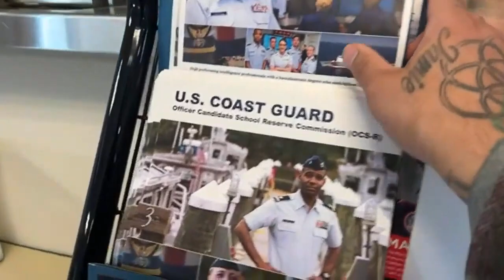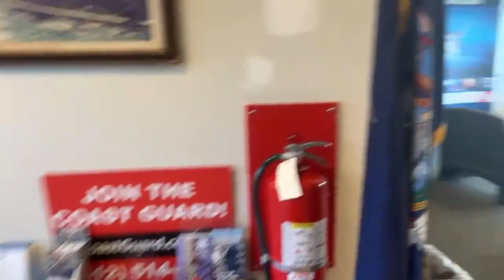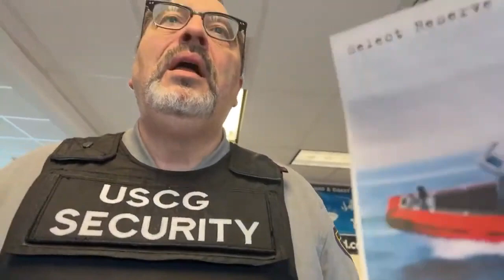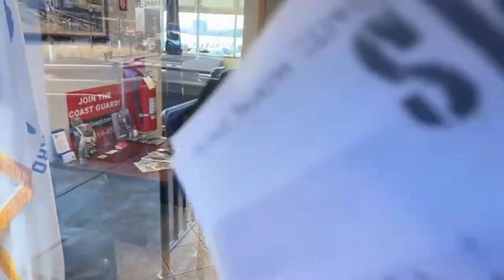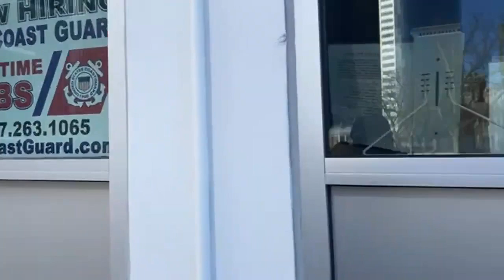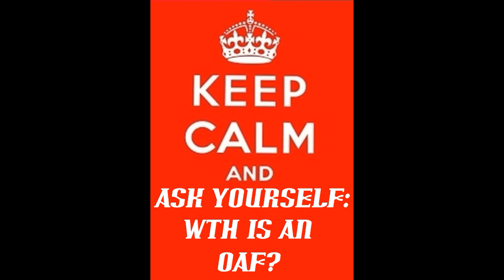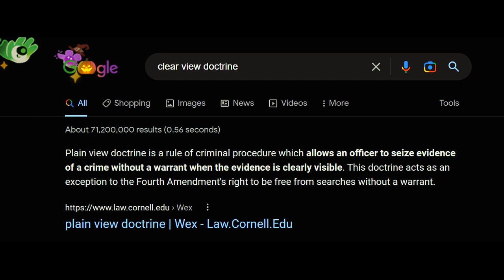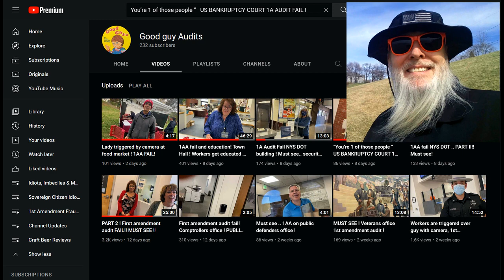Frauditor Dracula Davey Kicked Out of Coast Guard Office: HAHAHA!